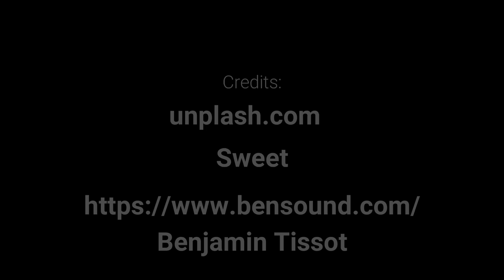Relaxing music featuring beautiful soft mood music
Title: Sweet

Beautiful soft mood is a instrumental music format. The acoustic guitars brings a Beautiful soft mood to the composition.

Thank you so much for listening and for leaving feedback.
Enjoy, Motivate and Relax.